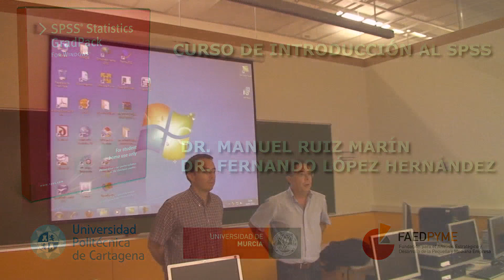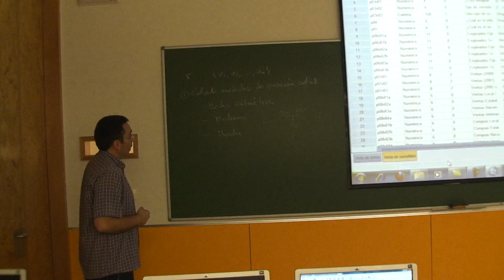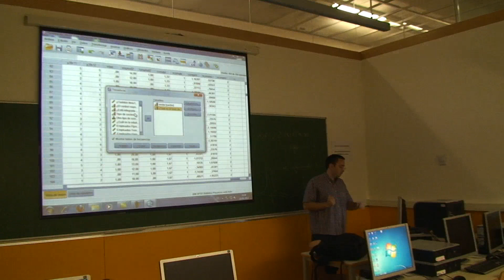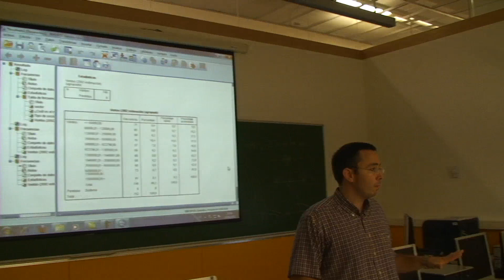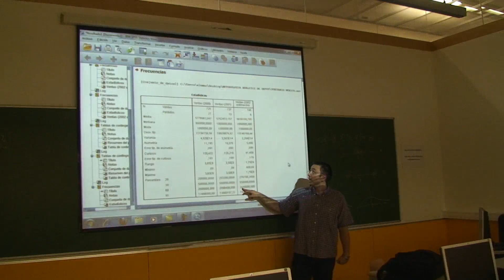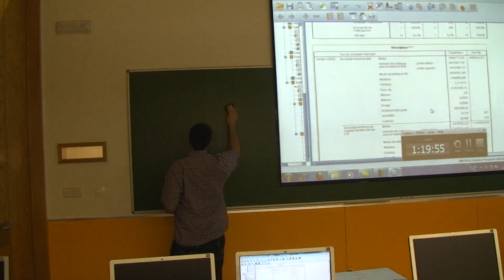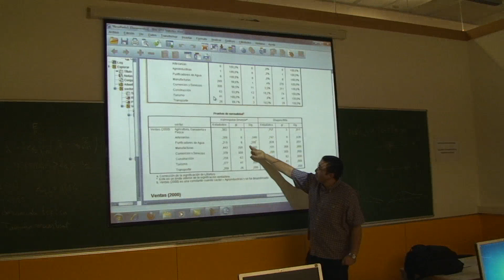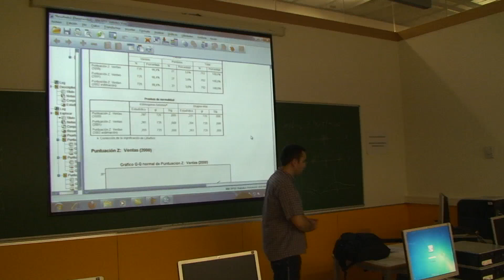Curso de introducción al SPSS. Dr. Manuel Ruíz Marín y Dr.Fernando López Hernández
Curso de introducción al SPSS. Dr. Manuel Ruíz Marín y Dr.Fernando López Hernández Primer día.